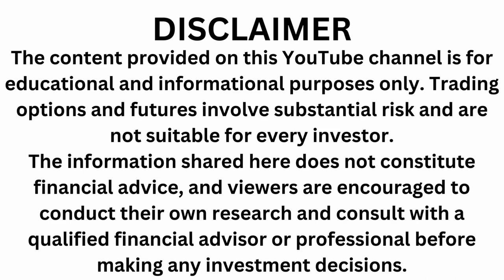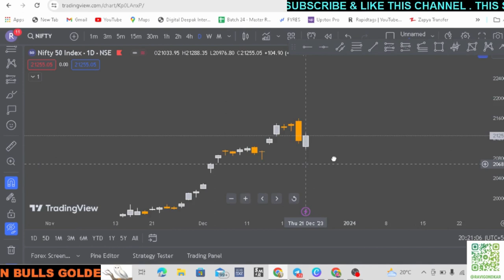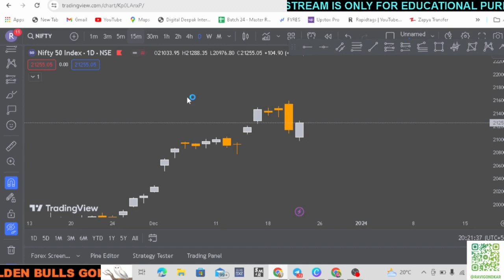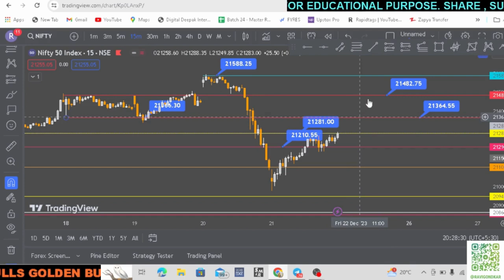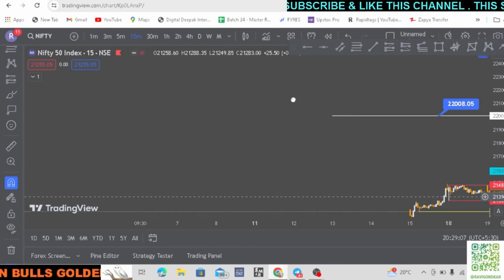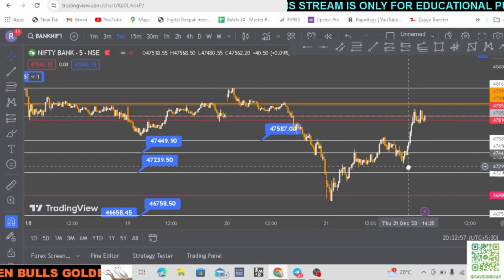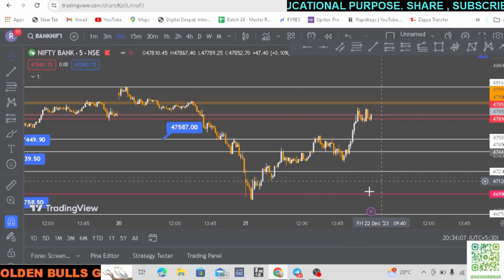Nifty 50 prediction for tomorrow | Bank Nifty Tomorrow Prediction 22 December 2023 | Friday Expiry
BANK NIFTY TOMORROW PREDICTION 22 DEC#NIFTY PREDICTION TOMORROW#nifty50#MARKET PREDICTION FOR TOMORROW#Bank Nifty#FinNifty#Trap Trading#Live Trading nifty50 Bank Nifty#FinNifty#Trap Trading#Live Trading